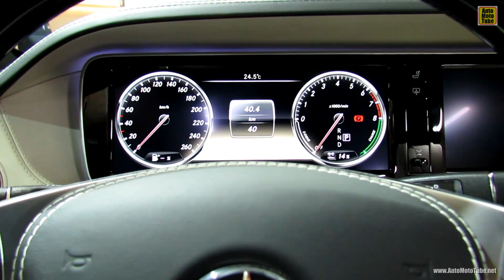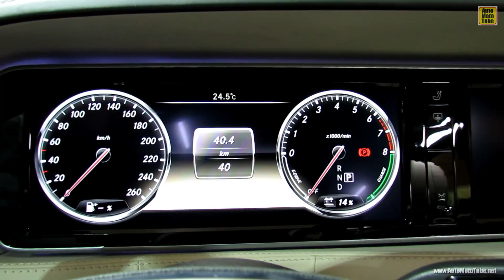2014 Mercedes-Benz S400 Hybrid - Exterior and Interior Walkaround - 2013 Frankfurt Motor Show